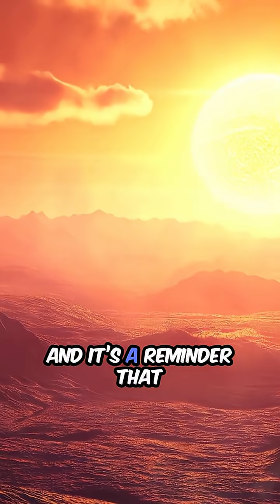This Just Happened on Mars… and It’s Never Been Seen Before!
Mars just lit up with a green aurora—and it’s the first time we’ve ever seen it with human eyes. Captured by NASA’s Perseverance rover, this ultraviolet glow reveals just how intense space weather can get, even on the Red Planet.